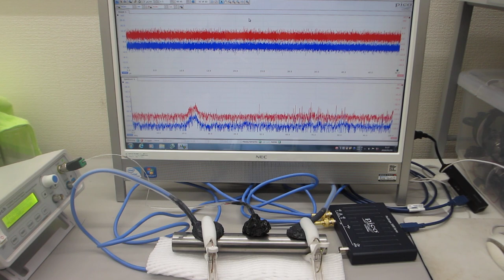超音波の音圧測定実験（超音波システム研究所）